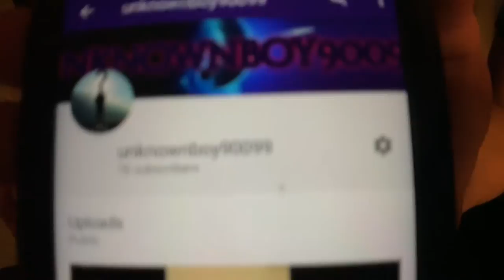WHAT THE HELL DID I SEE!!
I was chilling with the homies at the Hotel room and you guys will see what goes down! Fun night was chill. Wish I could have had my girl with me but next time! Hope you all enjoy this VLOG! It was very fun and yea I know I said most likely over 20 minutes but after I ended it wasn't but I thought it would be but I give you guys something to watch and Laugh about! I try my best to film funny and interesting things for everyone, I might not have the best camera or Filming method but I try my best and always good that I try, like right!! Well hope u liked,

Facebook : Steven Nagy - szakal